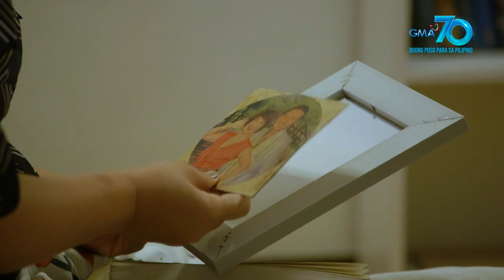Dear Uge: Pagpapatawad ng isang butihing asawa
Aired (March 15, 2020): Buong pusong pinatawad ni Emma ang dating kasintahan ng kanyang asawa na si Bernadette sa kabila ng patagong pagkikita ng dalawa. Ano kaya ang nag-udyok sa una upang gawin ito?

Watch ‘Dear Uge,’ every Sunday afternoon on GMA, hosted by Eugene Domingo with celebrity guests John Estrada, Ina Feleo, Denise Barbacena, and David Remo.